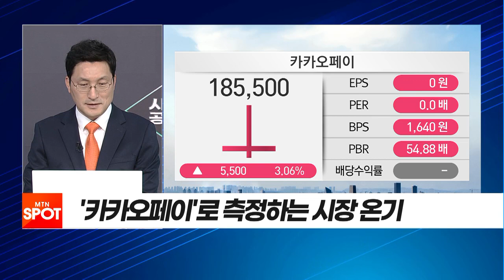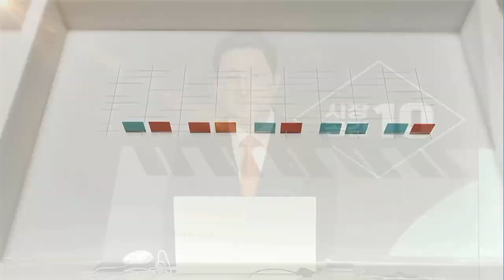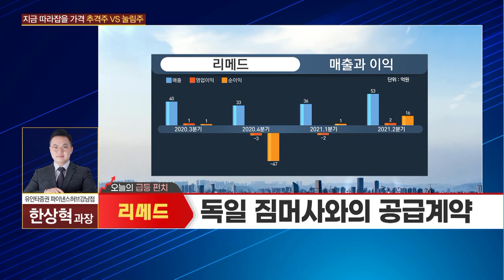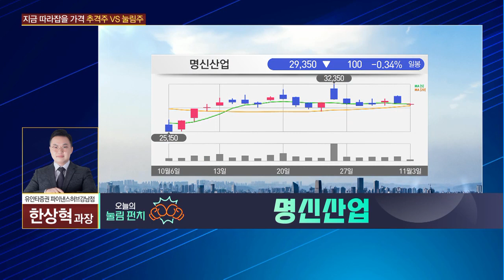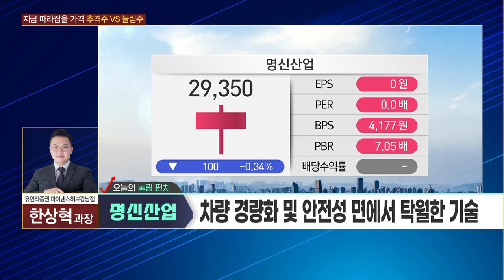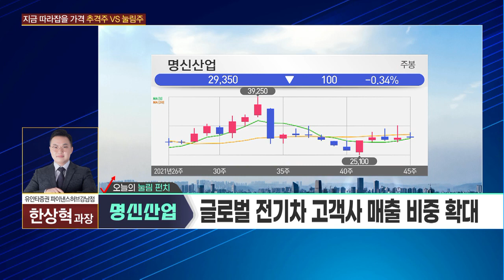[수익펀치] 글로벌 전기차 고객사 매출 비중 확대 '명신산업' / 머니투데이방송 (증시, 증권)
11/03 시장공감 10